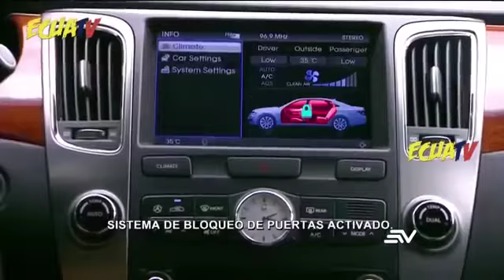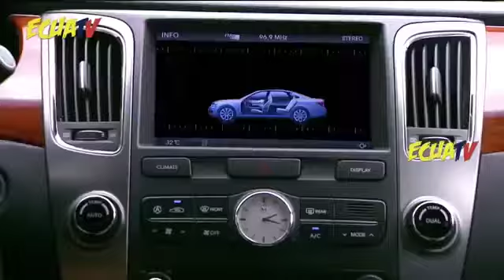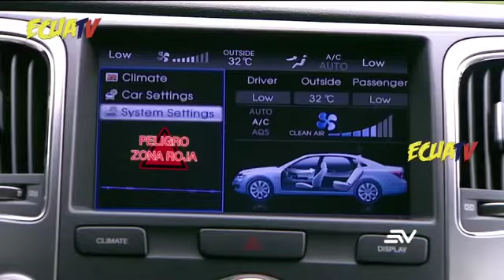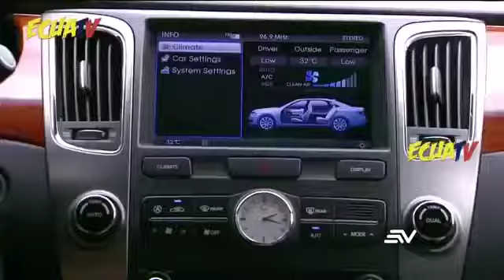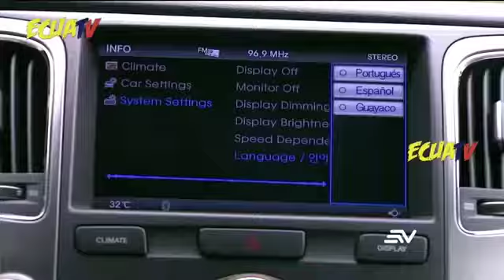3 Familia deber Nicole Rodriguez